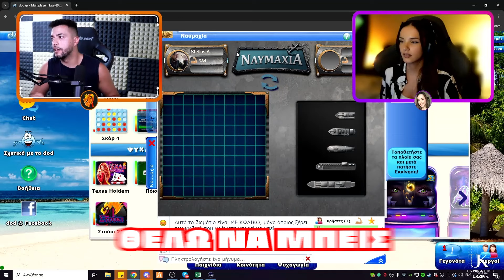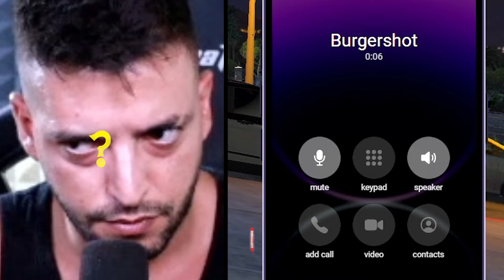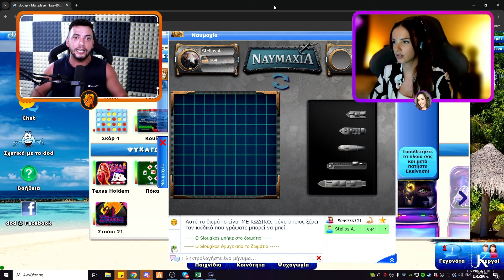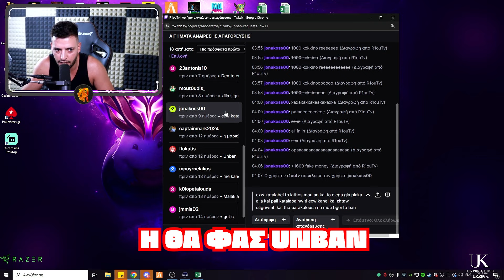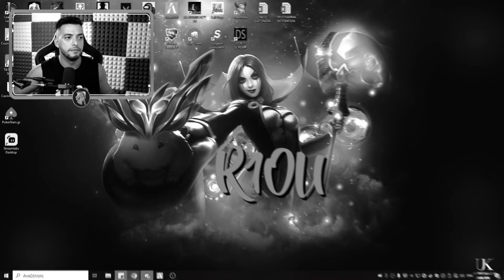R1OUTV STREAM HIGHLIGHTS #17